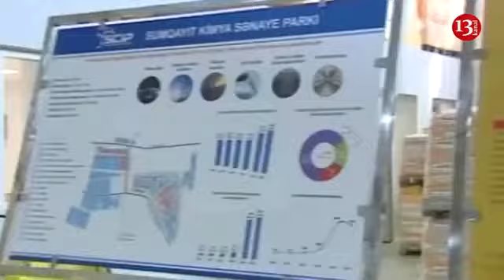Yuxarıda oturanlar görmürlər ki, camaat acından "oboy" yeyir ?